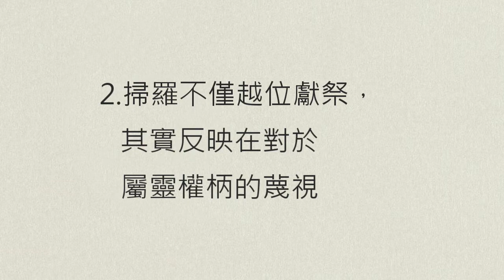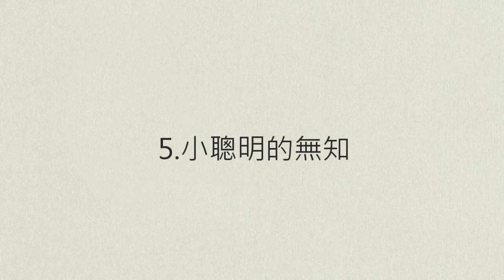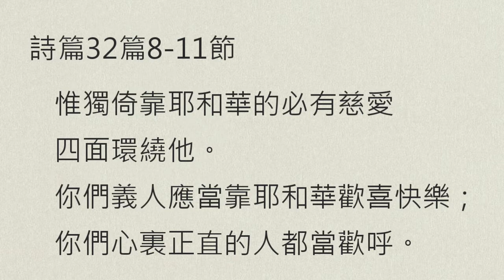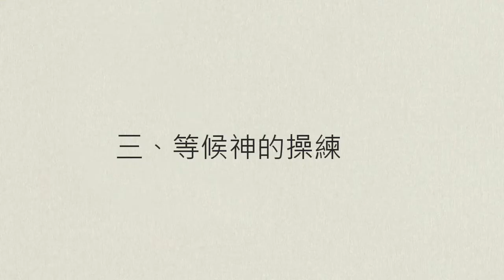【中壢教會】陳克安牧師 - 等候耶和華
2019年6月23日台灣基督ˊ長老教會中壢教會國語禮拜證道錄影